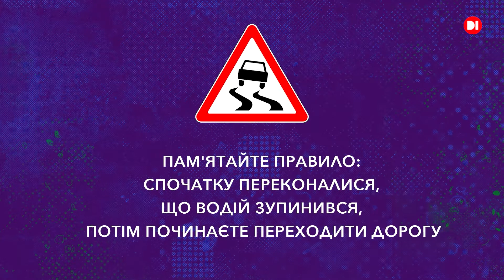Заділо. Правила поведінки восени.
Авторська передача випускників медіа-школи Media Skills D1, в якій діти обговорюють дорослі теми і шукають відповіді на складні питання. В цьому випуску про правила поведінки восени.